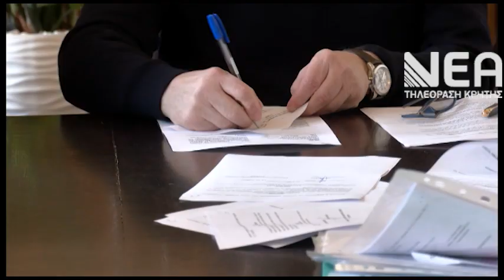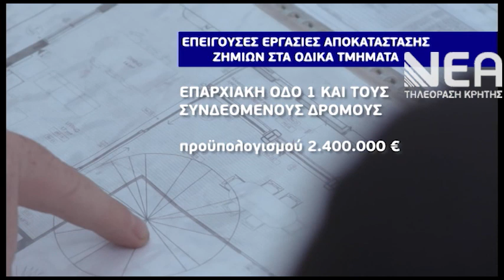ΣΥΜΒΑΣΕΙΣ 8,2 εκατ. € ΟΔΙΚΩΝ ΕΡΓΩΝ ΧΑΝΙΑ